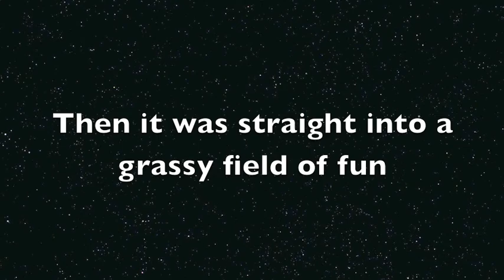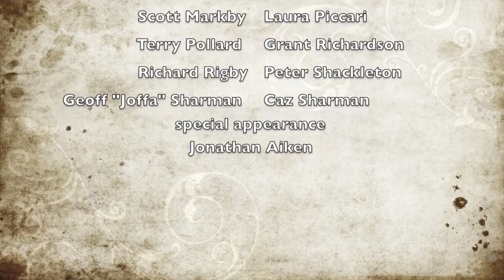Make a wish day 2012 Moke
Moke Owners Association of Victoria at the Make a Wish Day 2012.